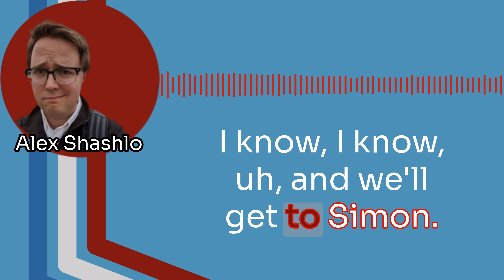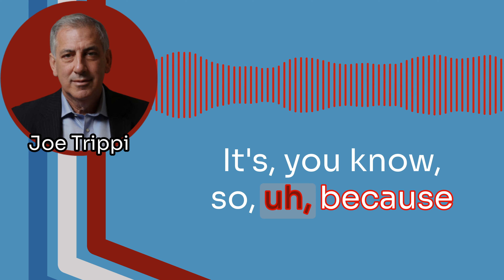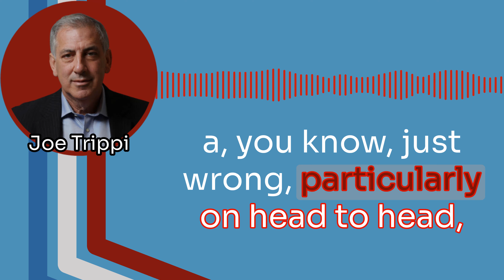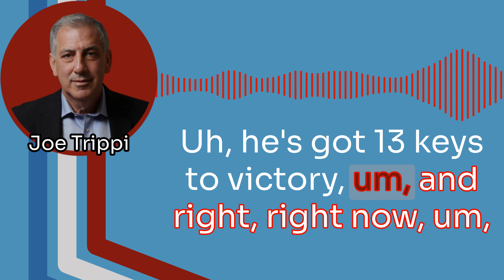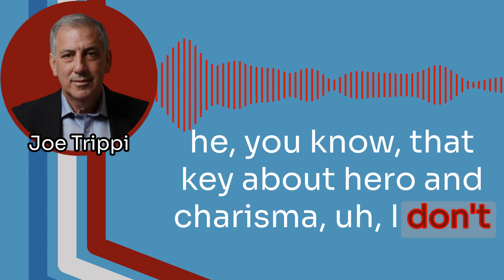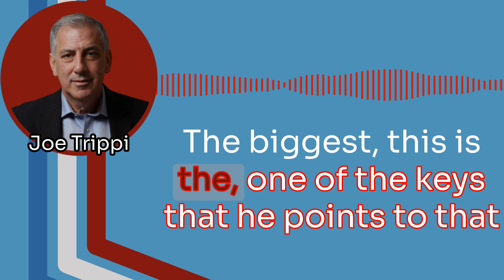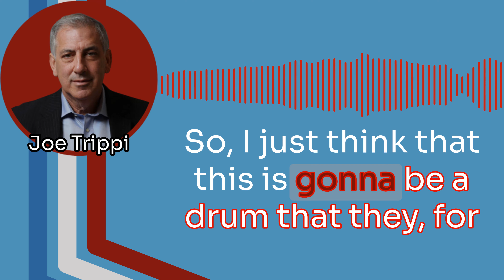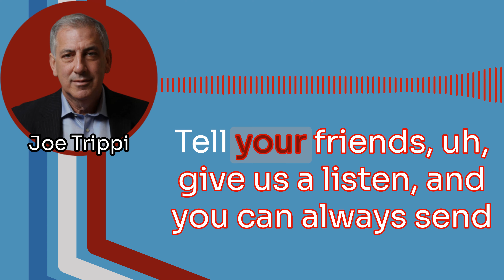MAGA's Taylor Swift Psyop | That Trippi Show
Another huge win for Democrats this week in NY-03... so why is the media saying, and this is an actual headline, "Democrats' Joe Biden Problem Got Worse With Special Election Win?" Joe and Alex get into why Democrats should feel very good after Tuesday's results... and why MAGA's digging themselves even deeper. Why does history suggest Joe Biden is in the driver's seat this fall? And yes, more of your neighbors than you realize probably believe in the Taylor Swift psyop. No, really.

26:56.3- Taylor talk